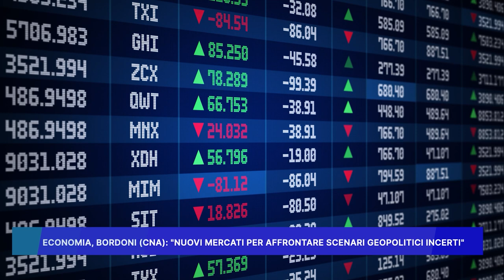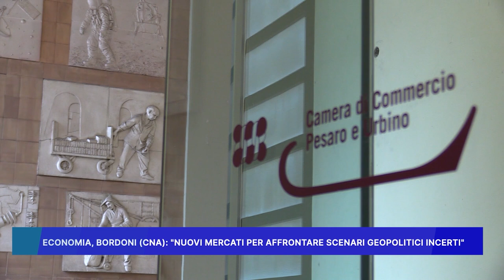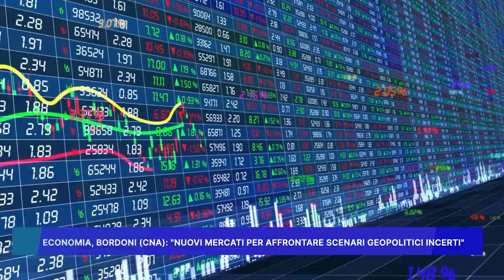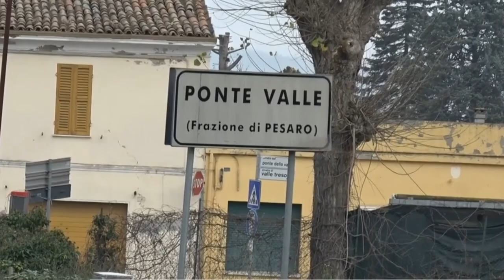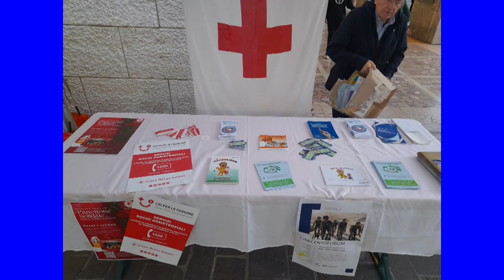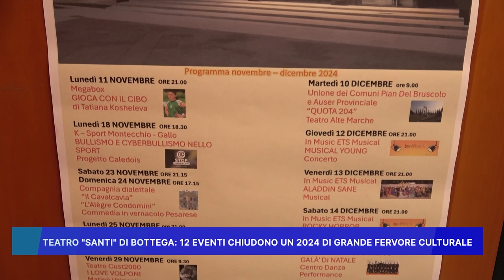ROSSINI NEWS 13 novembre 2024